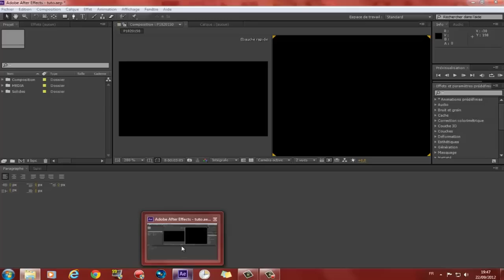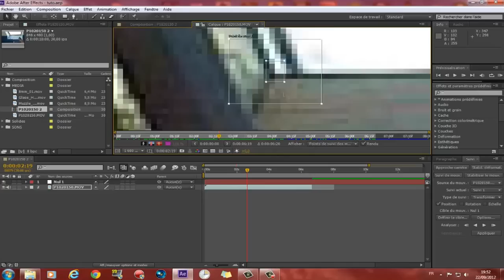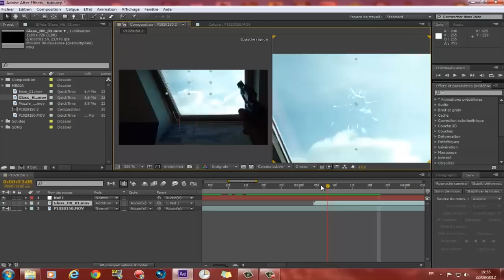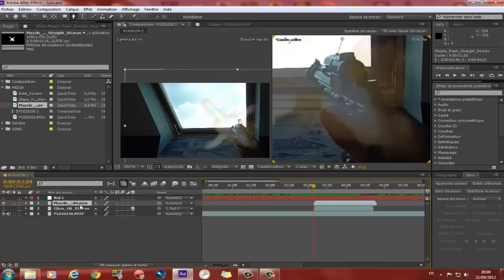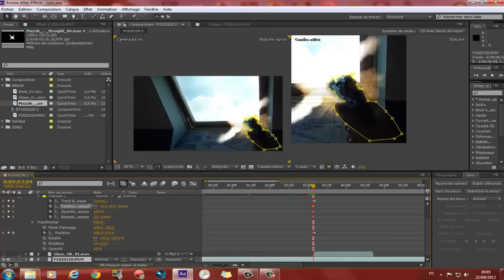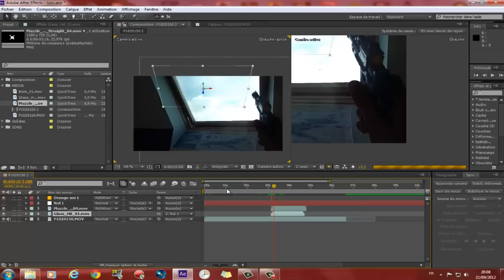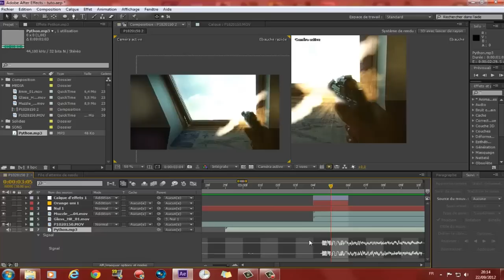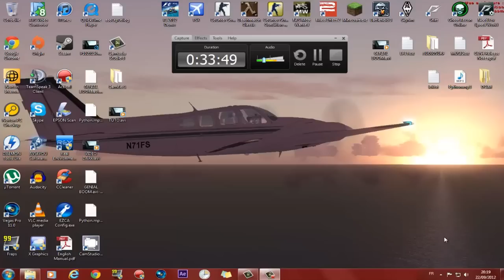Tuto AE | Action essential | simulation d'un tir + impact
J'ai utilisé : Adobe After effect CS6 (payant), Action essential 2 (payant), Camtasia (payant).

Si celui-ci vous à plu, ne pas hésiter à me demander d'en faire d'autres !